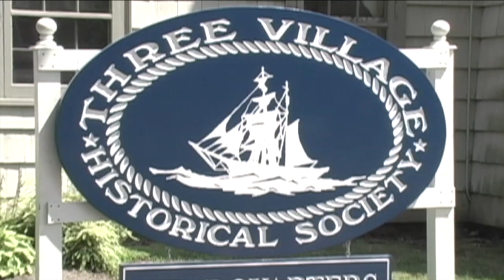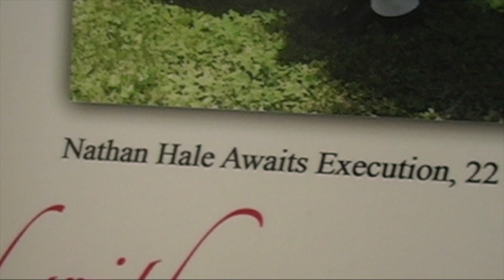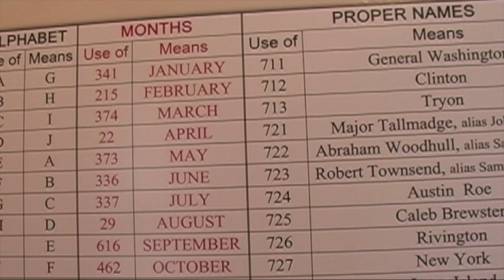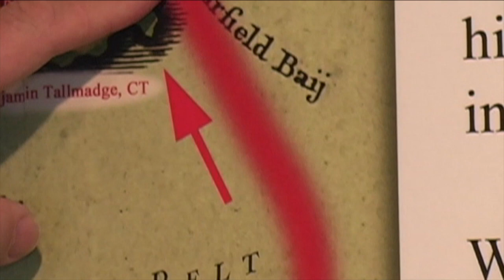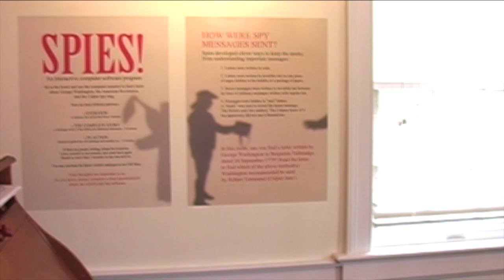Learn About the Culper Spy Ring that Helped George Washington During the Revolutionary War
Learn all about the Setauket spies that helped George Washington during the Revolutionary War.

Featured Interviews:
Patricia Hildebrandt, Executive Director, Three Village Historical Society

Frank Turano, History Professor, Stony Brook University

Patricia Yantz, President, Three Village Historical Society